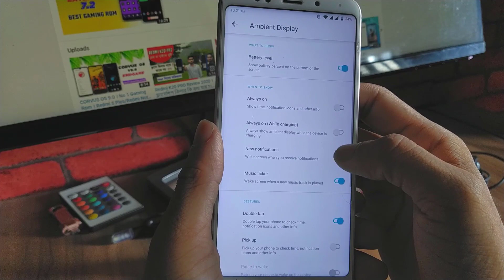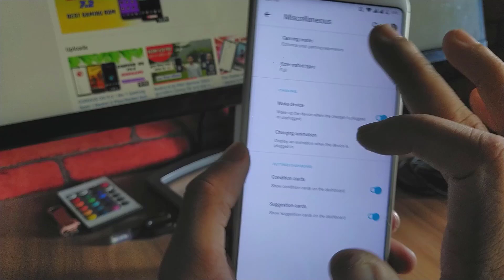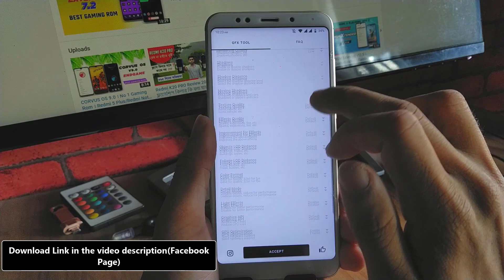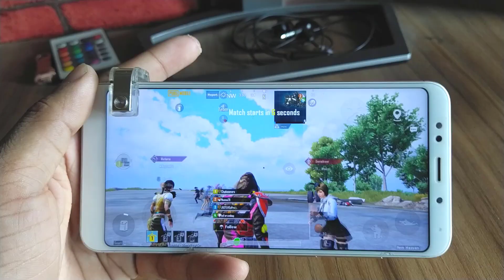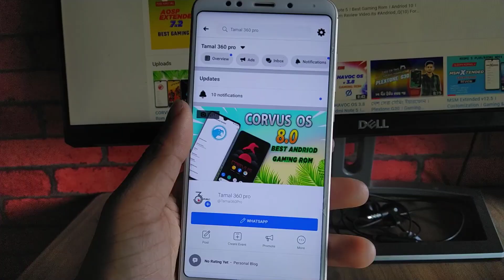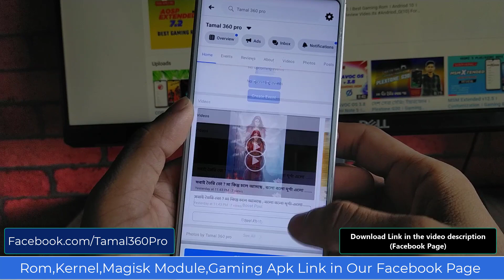THE STABLE KING । HAVOC OS 3.9 । Redmi 5 Plus/Redmi Note 5 । Gaming Rom । Battery Backup ।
Today I will show Most Powerful HAVOC OS 3.9 Rom Review Video For Redmi 5 Plus/Redmi Note 5. A Very Good Stable & Powerful Rom For You.And its a free Safe rom.

-Download the ROM and GApps of your choice
-Make a full wipe (system, data, cache, dalvik)
-FlashCorvus OS Package
-Install GAPPS package
-Wipe cache!
-And at last Reboot!
[First boot will take few minutes! Have patience]
Clean Flash is always recommended!

(Go To This Link , All Link In this)

Its Andriod_Q(10) For Redmi_5_Plus & Redmi_Note_5 Vince .